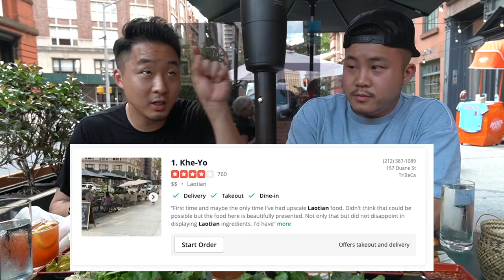$8 vs $45 LAO & ISAAN FOOD! (NY TIMES BEST RATED)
We're trying out 3 different styles of Lao/Issan food today, in our opinion the most UNDERRATED Asian cuisine. Low, Middle, High.

TIMESTAMPS:
0:00 - COLD OPEN
0:35 - Intro
0:59 - LOW: Lan Larb
5:07 - MID: Somtumder
12:04 - HIGH: Khe-Yo
16:52 - Outro

FOLLOW THE FUNG BROS.